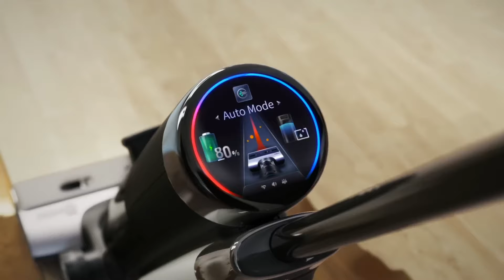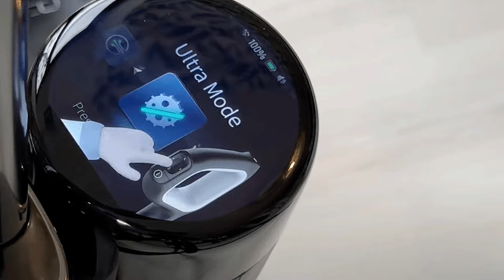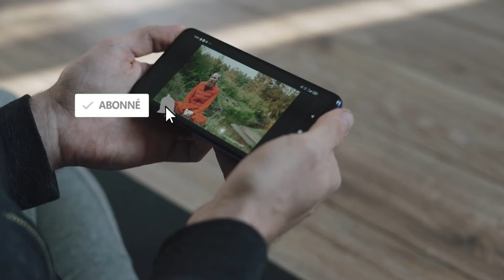Floor One S7 FlashDry : Notre avis sur ce robot aspirateur de Tineco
Dans cette vidéo, nous vous donnons notre avis complet sur le Tineco Floor One S7 FlashDry. Nous avons testé ce robot aspirateur sous toutes ses coutures pour vous apporter une évaluation détaillée. De ses caractéristiques techniques à ses performances de nettoyage, découvrez si ce modèle est fait pour vous !

➤Floor One S7 FlashDry